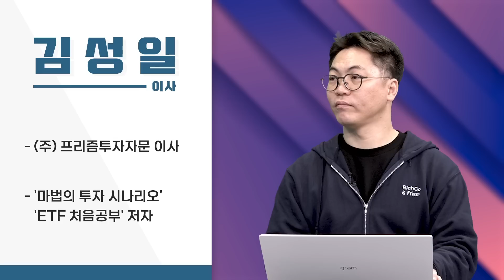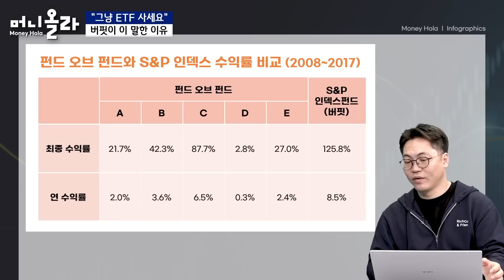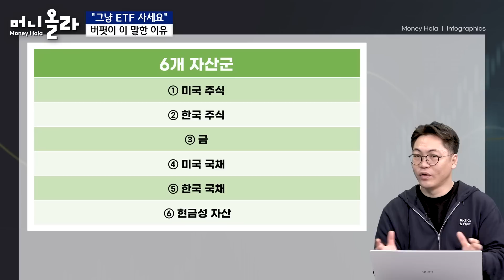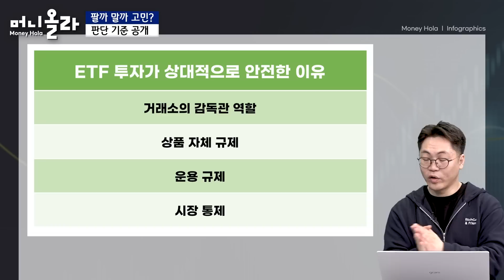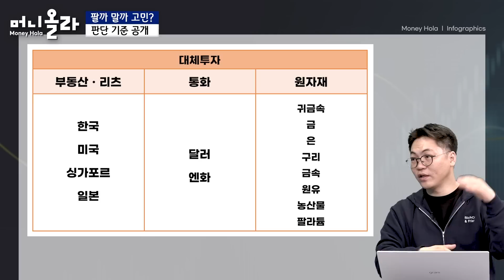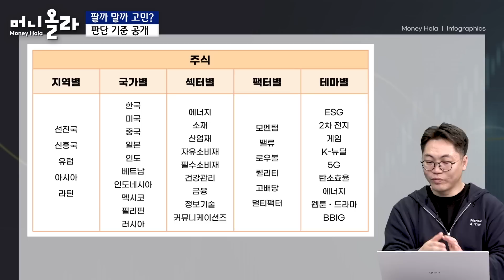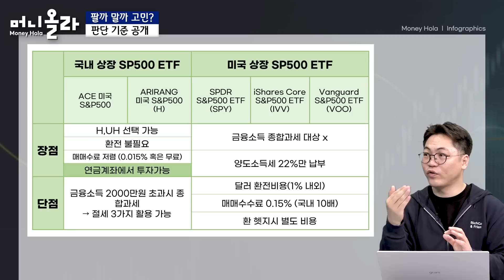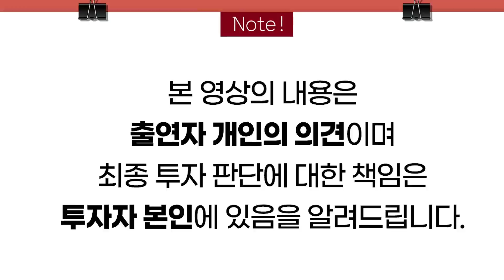[머니올라 740-741화] 더 떨어지든 말든 이건 사 모으세요 (김성일 이사)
1부
00:00 오프닝
01:09 Q1) 주식 투자 적기? 시장을 예측할 수 있나?
03:33 Q2) 지금은 싼 구간 어떻게 투자할까?
04:54 Q3) 자산배분 투자 효과 극대화 하려면?
08:03 Q4) 워런 버핏의 조언 “그냥 ETF 투자하세요“
10:35 Q5) ETF 투자 투자 대가들이 권하는 이유는?
12:09 Q6) ETF 지수 추종하는 원리는?
12:57 Q7) ETF 투자 적가가 따로 있나?
13:30 Q8) ETF 투자 개인투자자에게 적합?
14:50 Q9) ETF가 요리라면 맛있는 레시피는?
21:35 Q10) 금융시장 변동성 역사를 보라?

2부
22:40 Q1) ETF 투자자 구별되는 특징
23:50 Q2) ETF 투자 상대적으로 안전한 이유
25:38 Q3) ETF 투자 알아야 할 리스크
27:50 Q4) ETF 투자 카테고리와 대표 상품
32:42 Q5) 2023년 1월 해야할 vs 피해야할 투자
35:21 Q6) 꾸준한 성과 내는 ETF 상품 소개
36:33 Q7) 미국 vs 국내 ETF 투자 지역 결정
39:47 Q8) 보유 종목 매도 결정하는 기준
43:52 Q9) 변동성을 대하는 바람직한 태도
46:08 Q10) 연 평균 수익률과 실제 연수익률의 괴리
47:50 Q11) 2023년 투자 공포에 질리지 말자